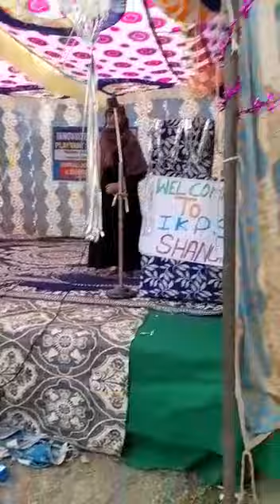a great speach